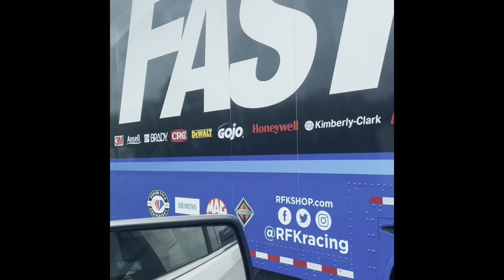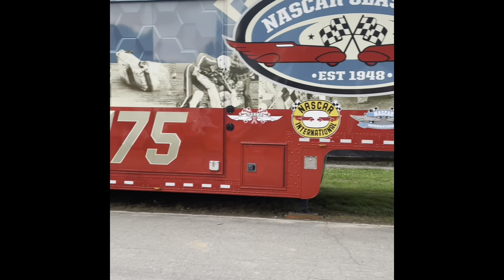North wilkesboro NASCAR hauler parade 2023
@NASCAR this is few weeks old guys